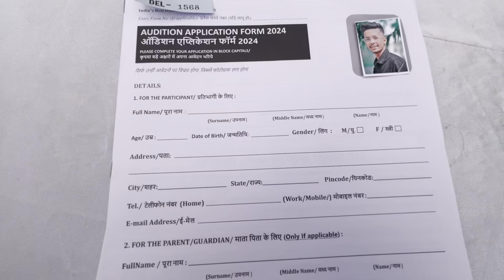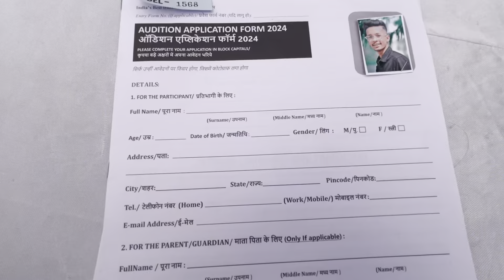India’s Best Dancer Season 4 | Audition in Delhi | Full Details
India’s Best Dancer Season 4
Auditions in Delhi
Location- Central Academy International School,Dwarka sector - 10.